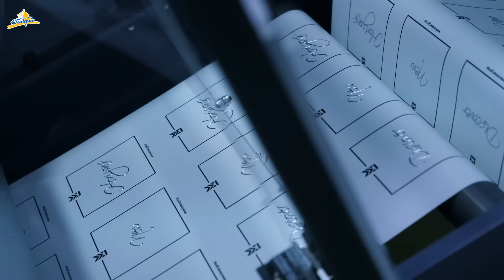Ventspilī atklāta Immer Digital rūpnīca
Svinīgi atklāta IMMER GROUP elastīgo iepakojumu ražotne, kas ir vienīgā šāda veida rūpnīca Ziemeļeiropā.

Jaunā digitālās drukas ražotne nodrošinās elastīgā iepakojuma, etiķešu un gatavo maisu ražošanu. Immer Digital piedāvās iepakošanas materiālu izgatavošanu gan pārtikas, gan nepārtikas preču iepakošanai tostarp svaigiem, saldētiem, cietiem, šķidriem, ķīmiskiem un citiem.